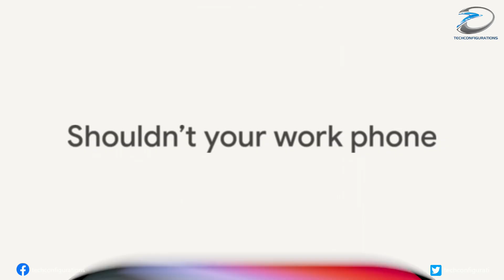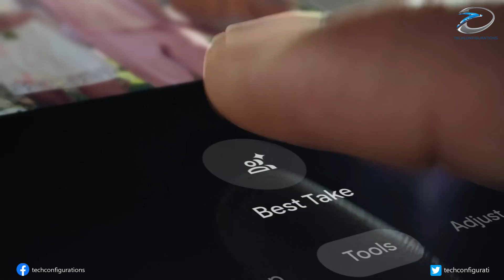Google Pixel 11 – Bigger Camera, Smaller Bezels, and a 2nm Powerhouse!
The Google Pixel 11 series is shaping up to be one of the most advanced Android flagships of 2025. According to multiple leaks, Google is preparing a massive upgrade across performance, design, and camera quality. The Pixel 11 lineup will reportedly be powered by a 2-nanometer Tensor G5 chipset, offering faster processing, next-gen AI performance, and far better power efficiency than the Pixel 10 Pro.

In terms of design, the new Pixel 11 Pro and Pixel 11 Pro XL are expected to feature ultra-narrow bezels for a modern, immersive display experience, and will introduce two brand-new color options exclusive to the Pro models. These changes hint at Google’s most refined hardware design yet.

The biggest upgrade comes in the camera system. Google has reportedly developed several prototypes equipped with Sony sensors ranging from 50 megapixels to 200 megapixels, featuring massive 1/1.22-inch and 1/1.12-inch sensor sizes. This means significantly better light capture, sharper details, and improved low-light photography. Early reports suggest the retail model could use the 50 MP Sony sensor, enhanced by Google’s AI image processing for flagship-level photos and videos.

With a 2 nm chipset, AI-driven photography, refined design, new colors, and a huge camera sensor, the Pixel 11 series could mark the biggest leap in Google’s smartphone history. This video covers every Pixel 11 leak, expected release date, chipset details, color options, and camera upgrades in full detail.

Topics Covered:
– Pixel 11 series design leaks
– Pixel 11 Pro camera sensor upgrades
– 2 nm Tensor G5 chip performance
– New Pro color options
– Pixel 11 release date and price rumors
– Comparison with Pixel 10 Pro

Watch till the end to know everything about Google’s next-generation flagship — the Pixel 11 and Pixel 11 Pro.